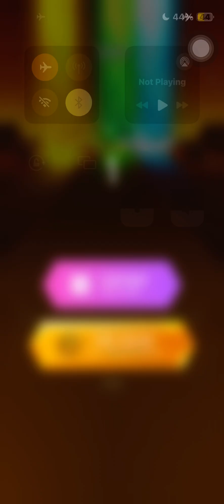Tiles Hop| Hallmore - Kingdoms / Endless Mode 8